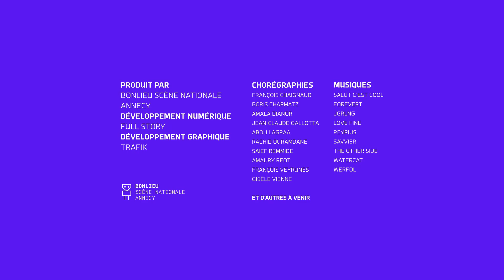I-Dance : Rachid Ouramdane - 15/3/2021 10:57:3